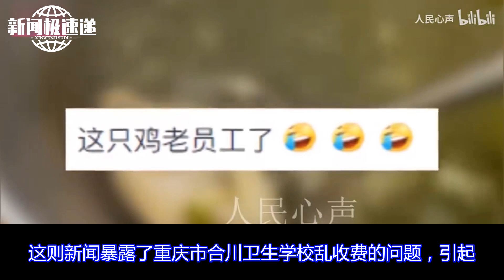重庆卫校聚餐乱收费？400元一顿饭值得吗？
8月25日，有学生家长通过网络视频反映重庆市合川卫生学校疑似乱收费的问题。该家长称，最近学校组织了学生集体聚餐，每个人收了400元。让该家长不理解的是，学校为什么要组织这种强制性的聚餐，每个人交了400元，而且吃的饭菜看起来也不值这么高的价格。有网友在评论区写道：“一桌也就值300元。”

        这则新闻暴露了重庆市合川卫生学校乱收费的问题，引起了广泛关注和讨论。作为教育机构，学校应该负责任地管理财务事务，不得以任何理由进行强制性收费。